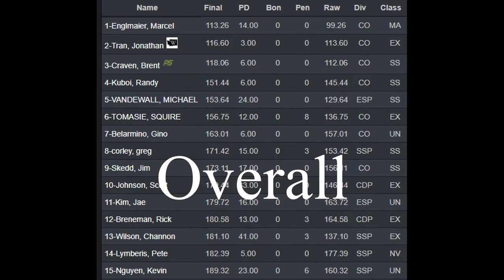Renton IDPA - Feb 2020 - Carry Optics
Place 1st CO, 1st Overall